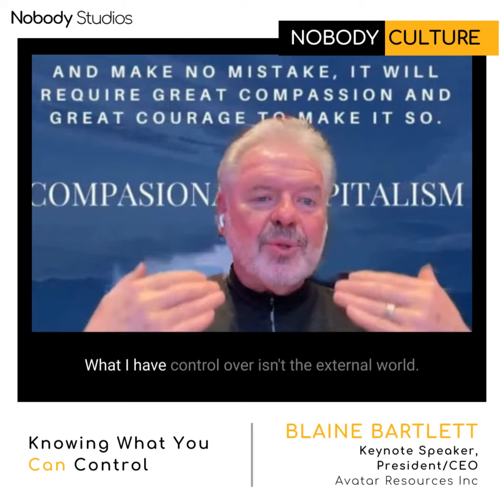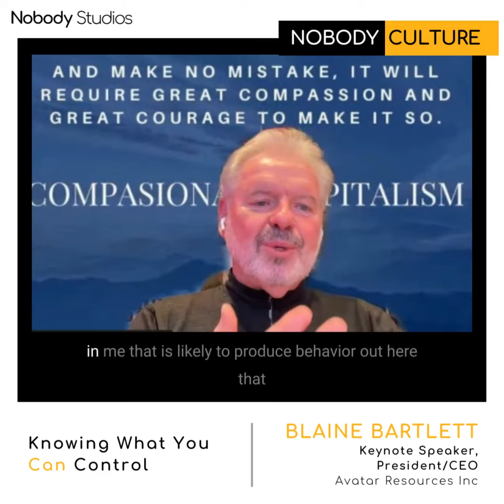Knowing What You Can Control - Blaine Bartlett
Leaders, as emphasized by Sejal and Blaine, are catalysts for movement. Whether their approach is fiery and intense or deliberate and intentional, leaders have the ability to spark transformation. However, the hosts shed light on the fact that a leader's fiery demeanor might instill fear and contraction among those around them. By referencing a Trump quote, they explore the significance of quieting external noise and focusing on what can be controlled.

Sejal and Blaine eloquently express that true control lies within one's own thoughts, emotions, and behaviors. The description process plays a pivotal role in shaping our perception and subsequent actions. By pausing and exploring the meaning we assign to situations, we gain the insight needed to respond effectively rather than merely react. This introspective space is key to generating experiences that foster the desired outcomes.

Drawing from their extensive experience, Sejal and Blaine acknowledge that many leaders have encountered challenges stemming from impulsive decision-making, often referred to as "ready fire aim." They emphasize the importance of aiming before pulling the trigger, harnessing the power of thoughtful consideration to achieve optimal results.

Are you ready to take the next step with Nobody Studios? If you're eager to join our dynamic team and make a difference in the world, then look no further! We have exciting open roles waiting for individuals who are passionate, driven, and committed to making a positive impact.